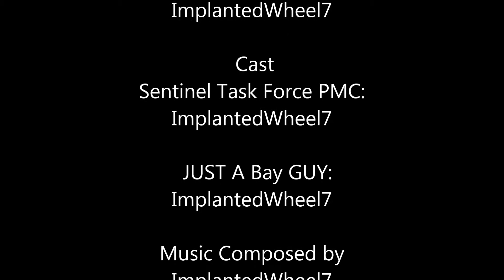Just one PMC Guy